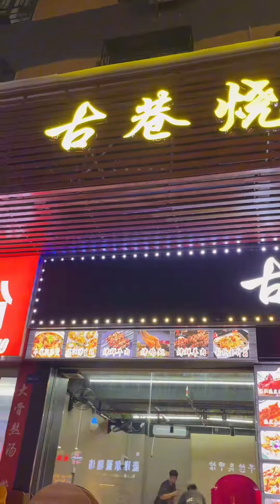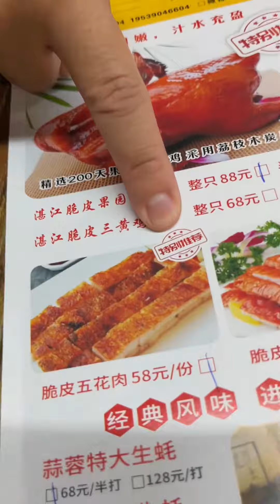廣州粵菜佼佼者常來小聚！ 碌鵝皮香肉鮮滋味十足，煲仔飯香味濃鬱大口吃過癮【肥虎斯基】